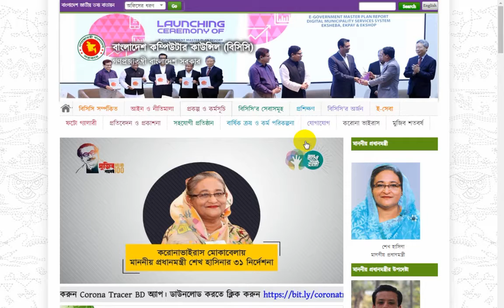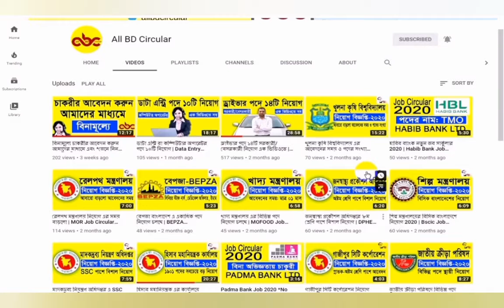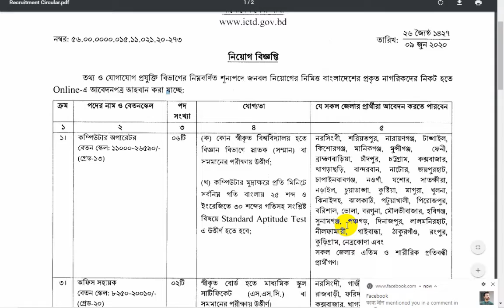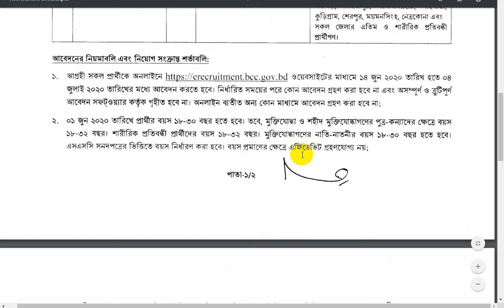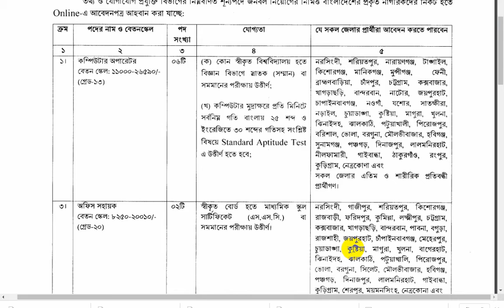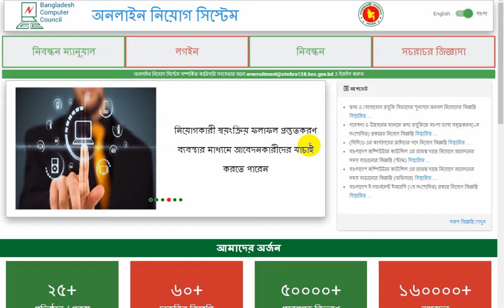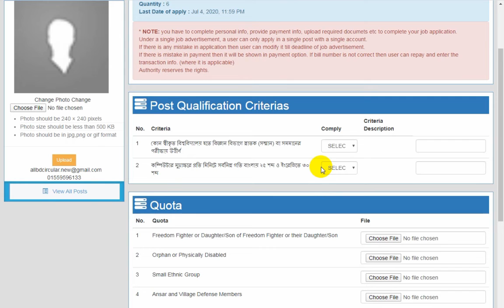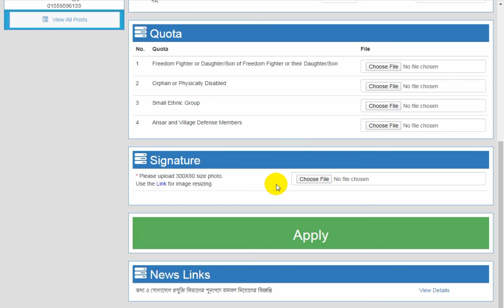বাংলাদেশ কম্পিউটার কাউন্সিল এর বিশাল নিয়োগ 2020 | BCC Job Circular 2020 | All BD Circular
এই সপ্তাহের অন্যান্য সকল সার্কুলারগুলো দেখে নিন

All kinds of all government job circular, bank job, private job news, exam news, exam notice, all admission news and all information is available in this channel. This channel will help you to get a new job.